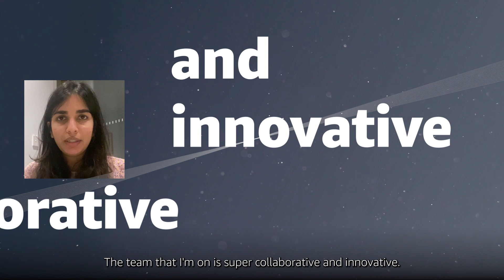Amazon Cloud Support Associates – Student Hires Around the World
Meet recent cloud support engineer interns and graduates from different Amazon locations around the world. Learn why they chose Amazon, how they chart their own path, and how they arm our customers with required tools and tactics to get the most out of their product and support investment. Interested? Apply now!